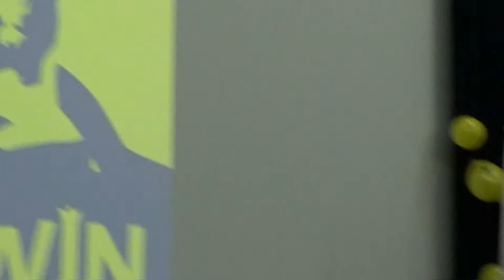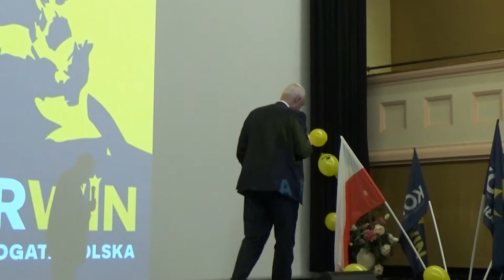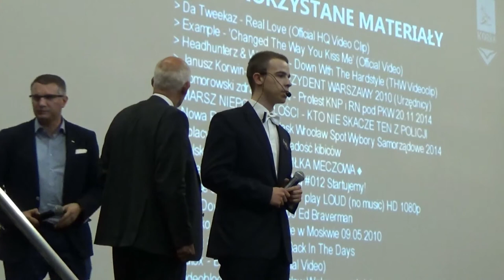Spotkanie z Januszem Korwinem Mikke w Iławie